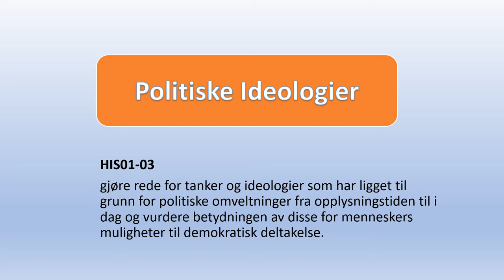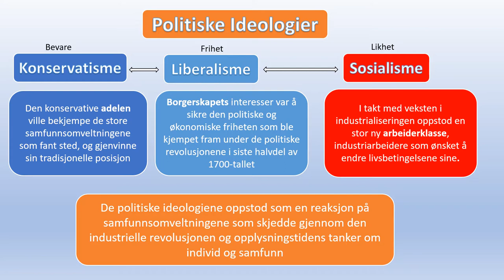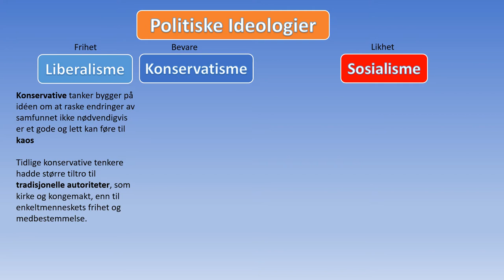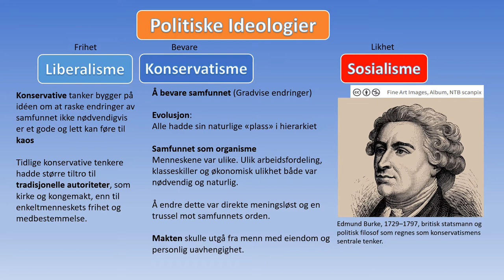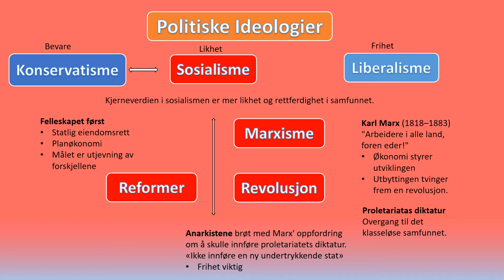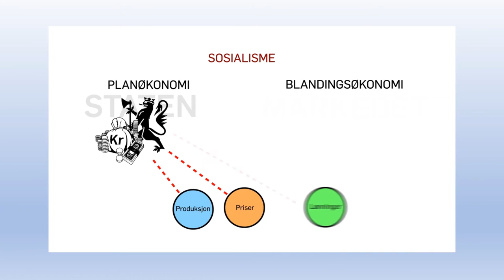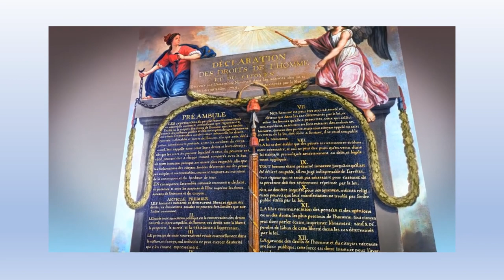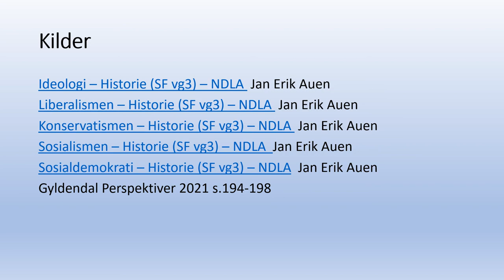Historie: Politiske Idelogier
00:00 Politiske Idelogier
00:34 Bakgrunn
02:16 Liberalismen
05:14 Konservatismen
07:12 Sosialismen
11:15 Film: Ideologier, makt og fordelingsspørsmål
17:00 Problemstillinger
17:39 Kilder